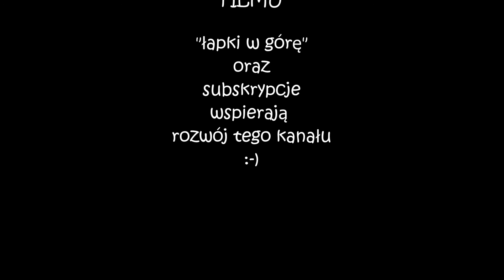Battle Brothers (PL), Beasts and Exploration, cz.49 - atak pająków.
Zapraszam do nowego sezonu z gry BattleBrothers i nowych przygód Czarnej Kompanii. Tym razem gramy z DLC Beasts and Exploration.

Zapraszam również do obejrzenia innych moich filmów:
- inne